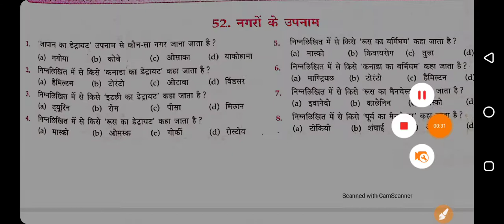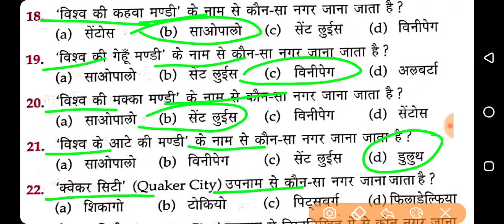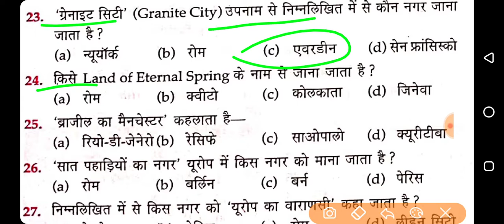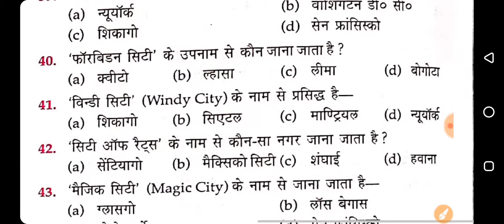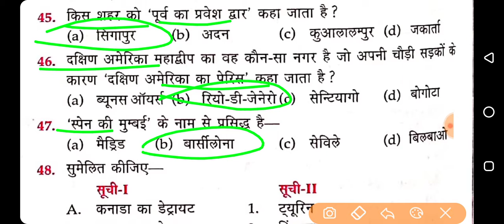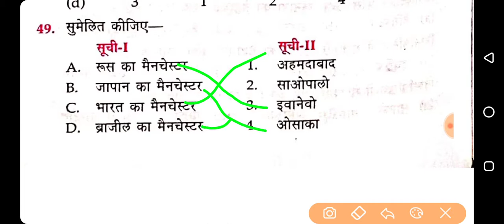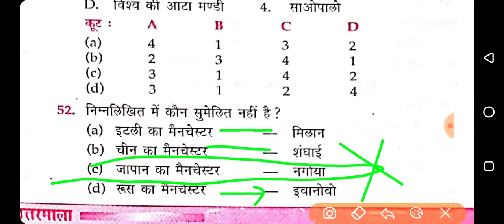भूगोल #51 नगरों के उपनाम